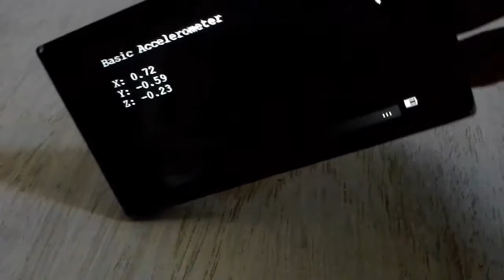Windows Virtual Shields e Arduino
Utilização de smartphone Microsoft Lumia 532 com Windows 10 Preview e aplicativo Windows Virtual Shields para se comunicar com Arduino,
Tutorial e código fonte e outras informações no blog: